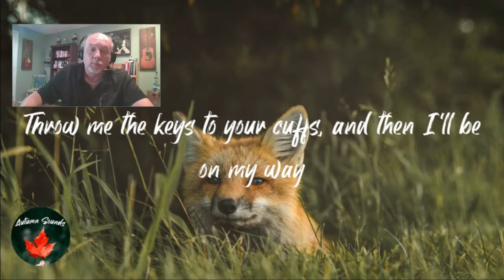THE SNUTS – Zuckerpunch | INTO THE MUSIC REACTION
TODAY'S VIDEO: Into the Music Reaction/Review – “Zuckerpunch" – by The Snuts